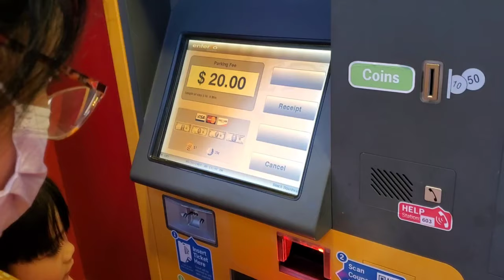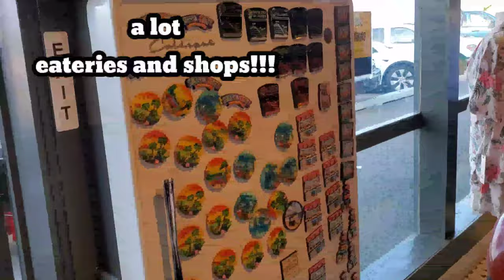Santa Cruz California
Beautiful. Absolutely breathtaking
LONE CYPRESS

GHOST TREES AT PESCADERO POINT
Wow amazing truly the highlight of 17 mile drive

Sly PARK
Hiking muna

Pfizer,  Moderna, or J&J ano ba Dapat?

SEÑORITA BREAD PatokNaPatok na Tinapay sa Amerika. STARBREAD Bakery pinipilahan sa California.
SECRET NG BAKERY sa Amerika

MANOK na PANABONG nagkalat sa lansangan.
DEER,TURKEY at Itik Nagkalat din.
BUHAY amerika.

We are Motivating Kids to have Good Manners and to be helpful  And  at The Same time, ' to let them realize that need to work hard in order to get what they

ICE CREAM TRUCK patok na patok na Negosyo'

Ice Cream Truck Patok Na Patok
Na Negosyo.

PAANO MAG CARWASH
SA
AMERIKA

Tara Kain tayo Ng Seafood

Champorado sobrang Sarap
AMERIKANO STYLE

REDBOX. sarap manood ng Movies.

let's Practice Basketball football soccer